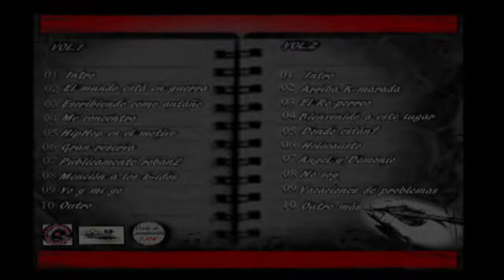09. Vacaciones de problemas (con Gota) - HipHop es el Motivo - vol.2 (No somos tu Rollo)